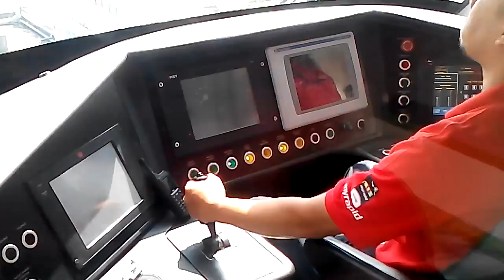KL Monorel cockpit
KL Monorel cockpit at Titiwangsa Station